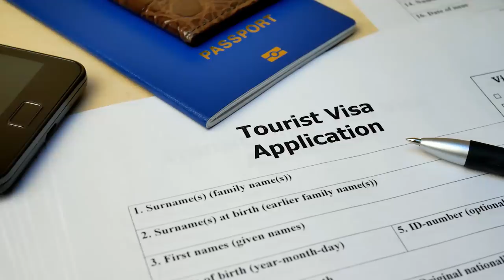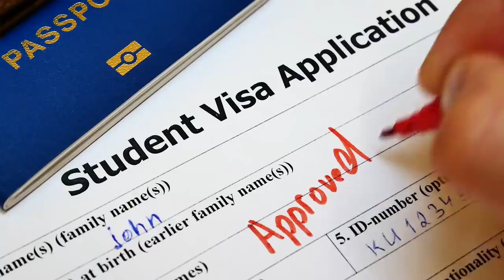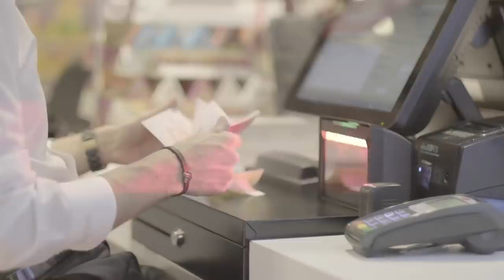Top 10 Budget Travel Tips | Tips For Traveling On A Budget - Travel Video - (2020)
Top 10 Budget Travel Tips | Tips For Traveling On A Budget
This list is explaining the best travel tips for budget travel. It lists great locations and great ways to save cost for any traveler. Look out for cheap countries, loads of activities, and also the best travel itemnaries provided inside.